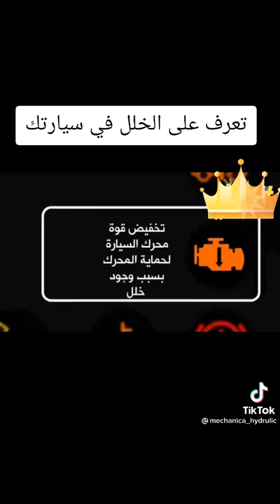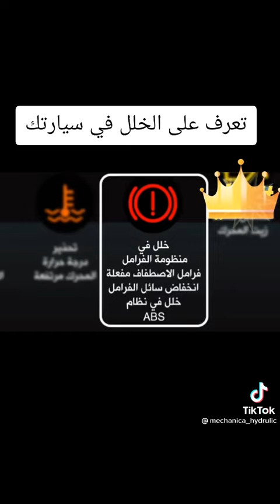تعرف على الخلل في سيارتك#Oman